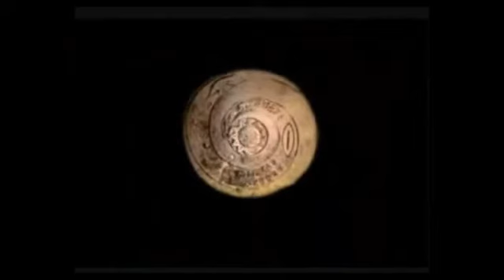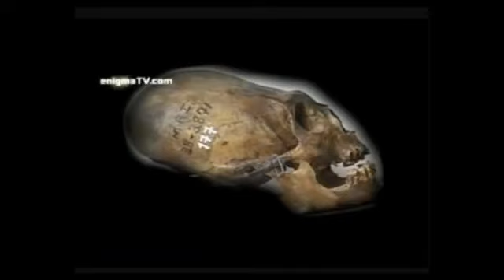Dropa Stones files.mp4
Alien sightings and UFO encounters are a focus for modern day researchers who are intent on studying the possibilities of extraterrestrials visiting Earth. These researchers have found evidence of possible UFO crashes and alien sightings in ancient Chinese documents, sculpture and legend. Alien sightings in the ancient history of China could certainly be a contributing factor to the numerous UFO sightings that have been taking place in that country most recently. Some experts agree that it would seem aliens have been visiting China a very long period of time.